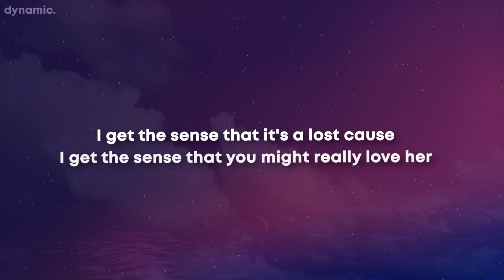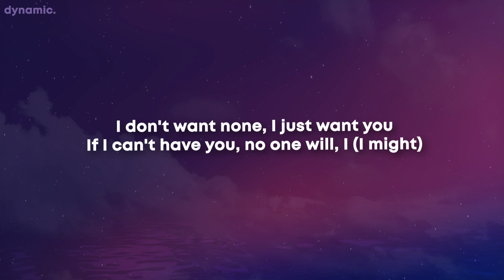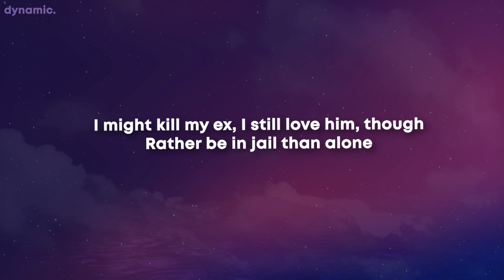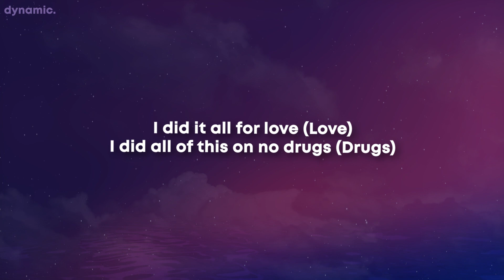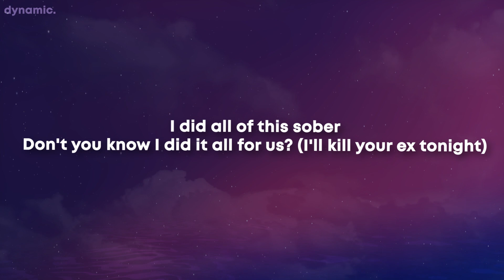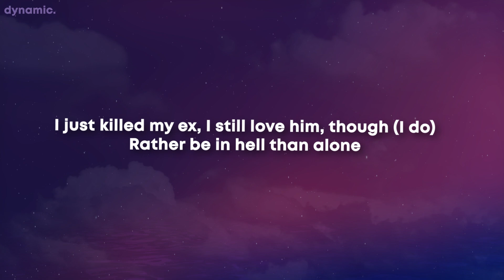SZA - Kill Bill (Lyrics)